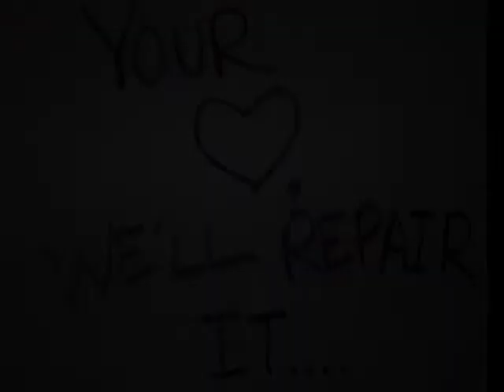clothes before bros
Miranda's commercial